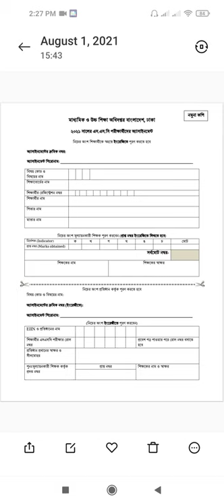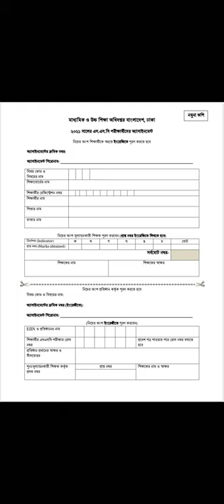SSC 21 Assignment Solution (Bangla and English Version)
Discussion with coverpage